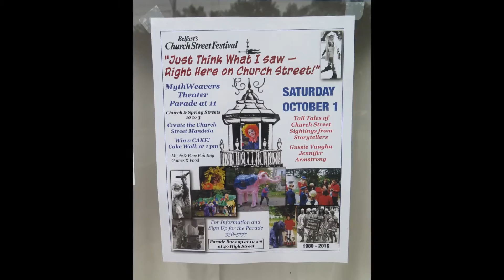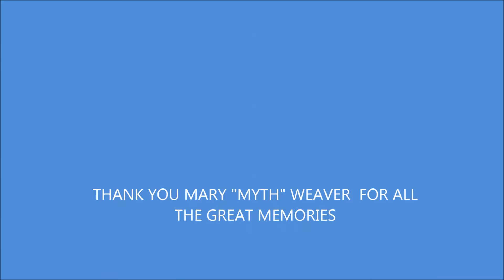October 1, 2016 Church Street Festival Belfast Maine USA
The Belfast, Maine - Church Street Festival began in 1980. For over 30 years, Mary "Myth" Weaver has created the fanciful costumes and organized the parade and festival. In 2016, Mary announced this parade would be her last. Hopefully, someone else will take the reins and continue this fun Belfast tradition. Mary takes her final bow in this movie.